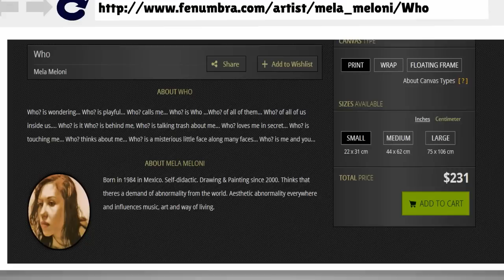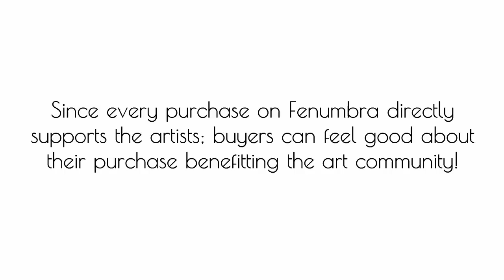Fenumbra Explainer - Discover the Story Behind Artworks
Looking for a unique artworks to give your walls some character, learn about Fenumbra and it's story-telling approach to art.

Discover Art. Empower Artists. Support Causes